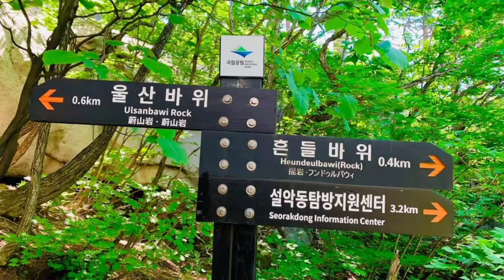ULSAN BAWI PEAK AT SEORAK MOUNTAIN IN SOUTH KOREA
Ulsan Bawi Peak at Seorak Mountain in Seoraksan-ro, Sokcho, Gangwondo